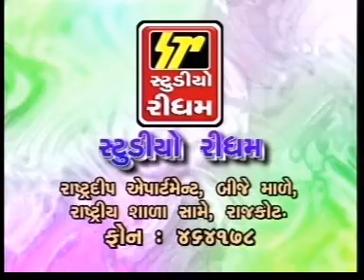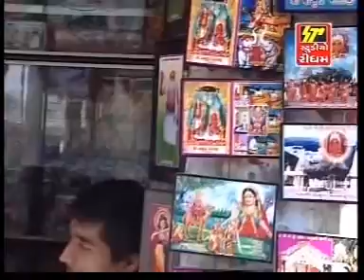Koyaldi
STUDIO RHYTHM Presents - Gath Kotada Ni Maa Chamunda Ni Koyaldi

Song - Koyaldi
Album - Gath Kotada Ni Maa Chamunda Ni Koyaldi
Singer - Arvind Barot , Daksha Prajapati